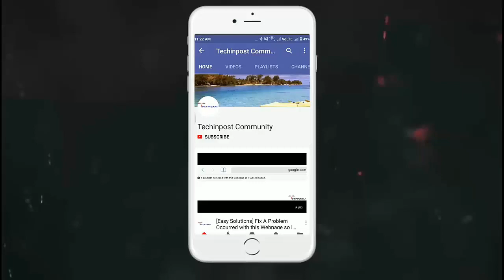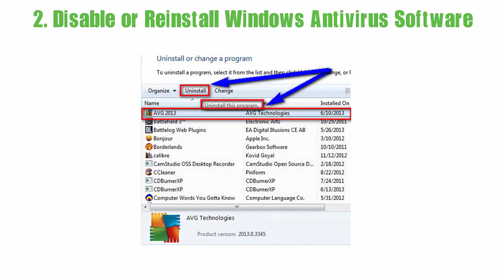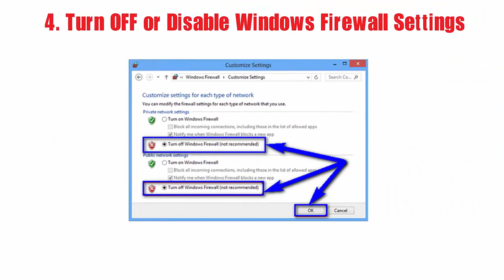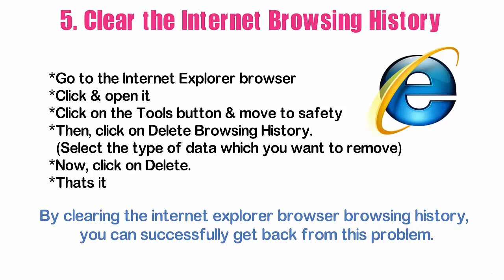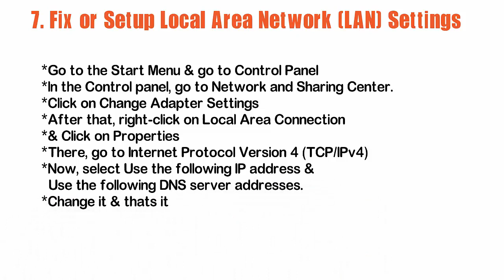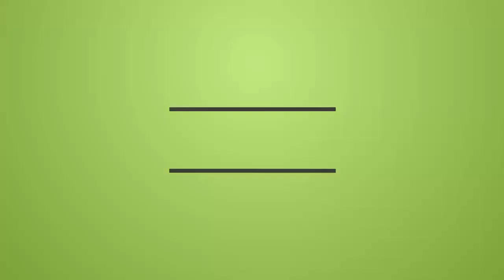[Easy Tips] ERR_INTERNET_DISCONNECTED Chrome Error Problem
If you are struggling with Error ERR_INTERNET_DISCONNECTED Windows PC Google Chrome Browser problem on your computer and searching ways to fix this error code problem, then you are here to the right place because of today in this post we are going to show you that how to solve this ERR INTERNET DISCONNECTED Chrome error problem. So just read the full below post to find out that.

What is ERR_INTERNET_DISCONNECTED Chrome Error Issue?

The ERR_INTERNET_DISCONNECTED Chrome error may show that your internet connection has been lost, or you have been disconnected for some reason. It mostly occurs when you open google chrome browser. ERR INTERNET DISCONNECTED Chrome error is the most common error problem while browsing the internet on the Google Chrome as well as Mozilla Firefox browser too. This error is a common error problem in the Google Chrome or Firefox browser. From this ERR_INTERNET_DISCONNECTED Windows error, you were not able to connect to the internet. It can also result in the disconnection to the web, or your WiFi keeps disconnecting. It also happens when you don’t have any active internet connection.

Causes of ERR_INTERNET_DISCONNECTED Chrome Error Issue:

• Modem or Router Disconnected
• Firewall Problem
• Local Area Network Settings (LAN)
• Antivirus Issue

How to Fix & Solve Error Code ERR_INTERNET_DISCONNECTED Windows PC Google Chrome Issue

1. Check your Internet Connection –
2. Disable or Reinstall Windows Antivirus Software –
3. Check & Fix LAN (Local Area Network) Settings –
4. Turn OFF or Disable Windows Firewall Settings –
5. Clear the Internet Browsing History –
6. Connect to your ISP (New Connection Wizard) –

For more in-depth Guide for getting rid out of this ERR_INTERNET_DISCONNECTED Chrome error, then Check out This ERR_INTERNET_DISCONNECTED Chrome Error Guiding Article

I hope these ERR_INTERNET_DISCONNECTED Chrome error Solutions will surely work for you. Hope you like this How to Fix this ERR_INTERNET_DISCONNECTED Chrome error Guiding Video. Let me know in Comments which method or solutions worked for you for getting rid of This ERR_INTERNET_DISCONNECTED Chrome Error.

***NOTE: Try these Methods at your own Risk, we are not responsible for any damage to your devices. We are just helping you with solutions which you can try easily.

Check out our Official Website for more Errors Guides & Guiding Tech.

FOLLOW US ➨

Some Tags you can check: ERR_INTERNET_DISCONNECTED, ERR INTERNET DISCONNECTED, Chrome, Windows, error, fix, microsoft windows, dns probe finished no internet, dns_probe_finished_no_internet, windows 10, internet disconnected, err_internet_disconnected windows 10, no internet connection, linux, problem, troubleshoot, chorme browser, windows 8, windows 7, google chrome, there is no internet connection, how to fix, connection, settings, in 2019, net::ERR_INTERNET_DISCONNECTED, Your Computer is Offline, TechinPost, Unable to connect to the Internet, err_internet_disconnected chrome, error 106 internet disconnected, err internet disconnected mac, MAC, Macbook, Error Code, Err